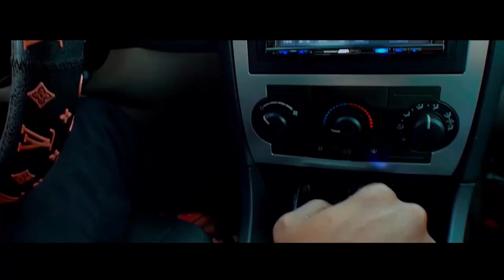Resolute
RESOLUTE, What will he do?